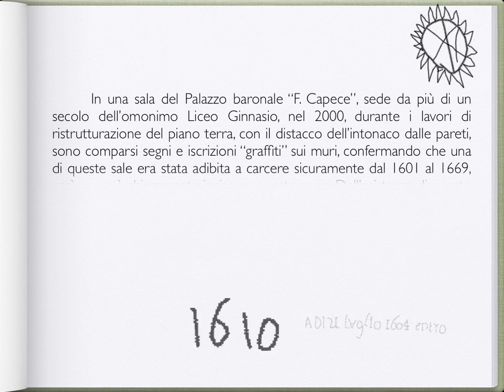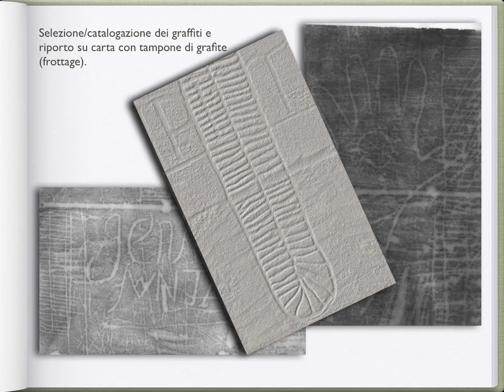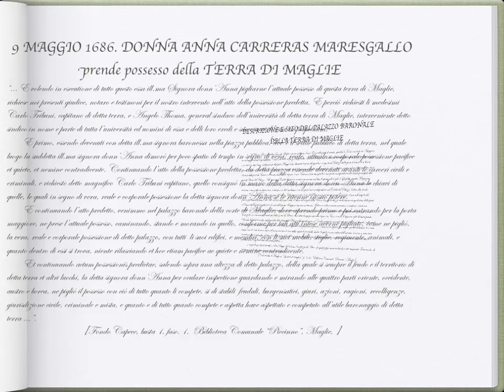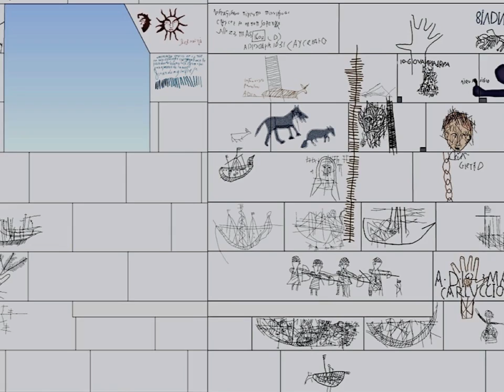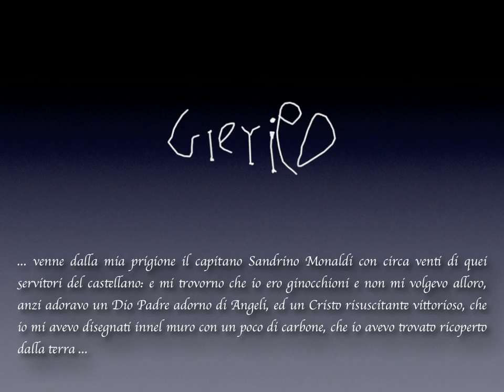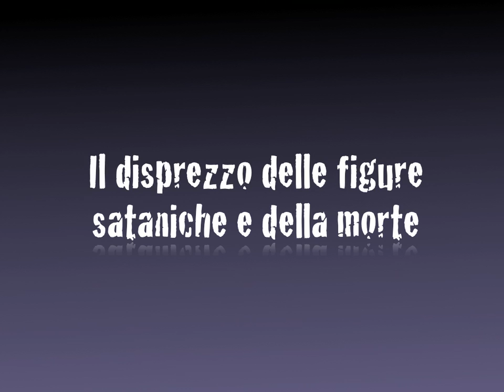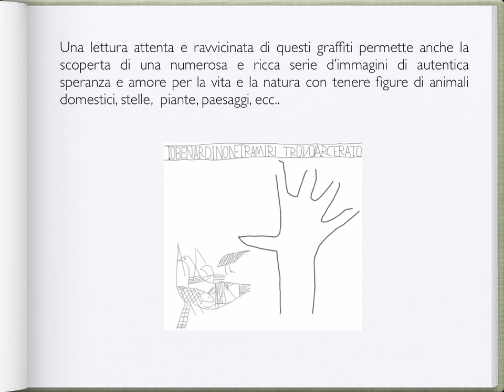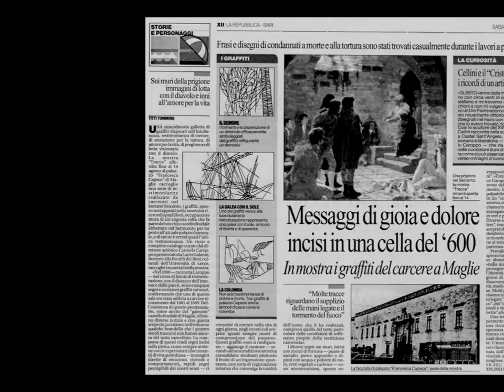"Tracce" Graffiti del '600 - Palazzo F. Capece, Maglie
Video-edizione del catalogo d'Arte "TRACCE", pubblicato nel 2003 in occasione della prima mostra dei "Graffiti del '600 al Palazzo Baronale F.Capece" . Video-animazione dei graffiti  di una sala del vecchio castello adibita a carcere nel 1600,  oggi interclusa nelle sale del piano terra del Palazzo Capece; un contatto diretto visivo e fisico con questo ambiente che emana ancora oggi, con l'enorme mole di segni "graffiti" sui muri, disperazione, speranza e amore per la vita. I graffiti senza soluzione di continuità ricoprono circa 50 metri quadri delle mura, sovrapposti e realizzati spesso a più mani, raffigurano torture ai piedi e alle mani, galeoni che ricordano la condanna ai remi, segni di devozione religiosa, figure demoniache, attestazioni d'innocenza, emblemi e simboli, date, nomi propri, animali, confessione di reati, detti e frasi sentenziose.